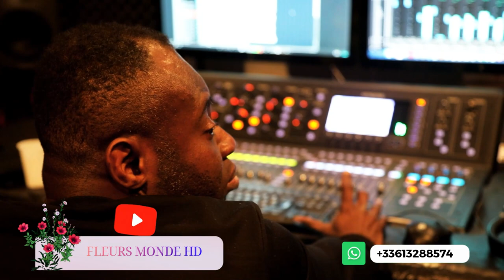TSHICOSE MAZEMBE A CONFIRMÉ PRÉSENCE NAYE PONA DYNASTIE ARENA BIENTÔT MATEMBELE YA LOPANGO